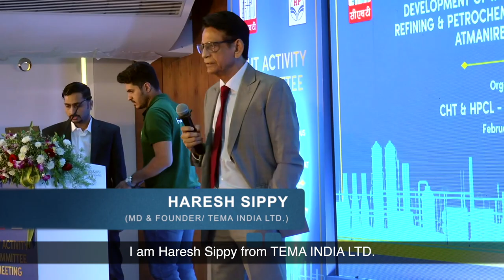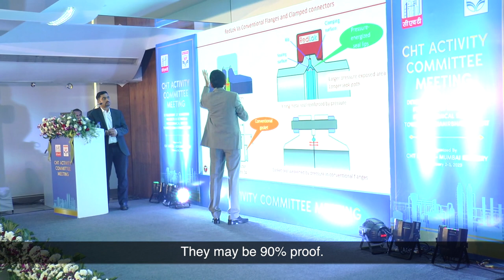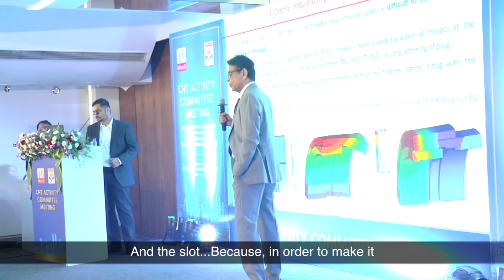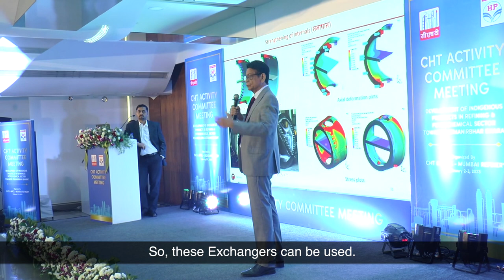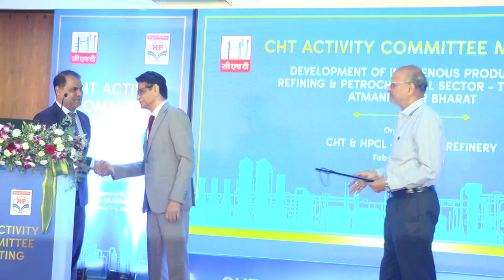RedLok Pipe Joints | Made in India | The Atmanirbhar Award Goes to TEMA INDIA LTD | Haresh Sippy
The Atmanirbhar #1 Award Goes to TEMA INDIA LTD for RedLock Pipe Joints, Made in India

Haresh Sippy - Founder & CMD Tema India Ltd - is an engineering graduate with over 40 years of experience in the field of Shell & Tube Heat Exchangers. He holds a patent for Shrink Ring technology in Screw Plug Heat Exchangers used in High-Pressure and High-Temperature Oil & Gas applications. Above all, he is a constant innovator with several patents pending. He was the first to develop a software and used it to do thermal design + mechanical design + fabrication drawings in a PC.

His Books:

- Life & the Art of Engineering
- Straight From The Horse’s Mouth - WORDS OF WISDOM FROM A PIONEER